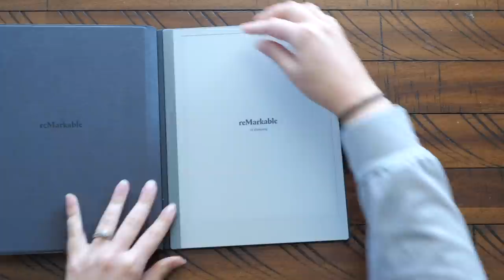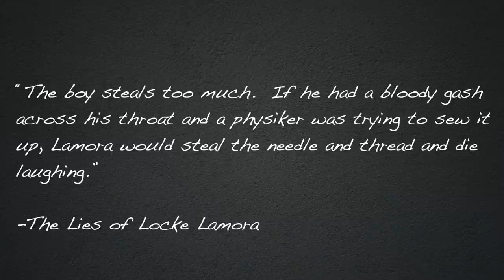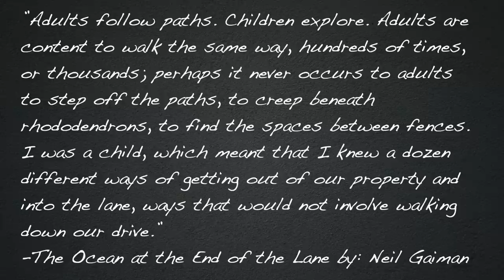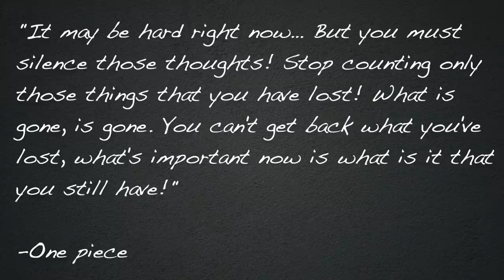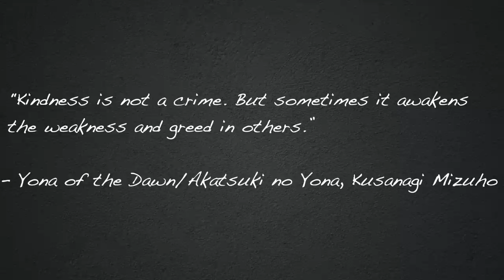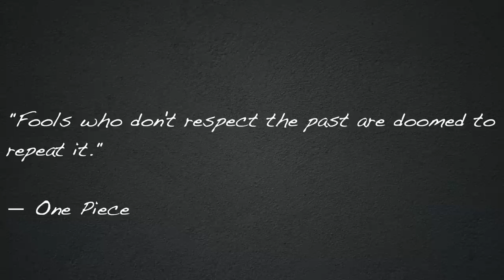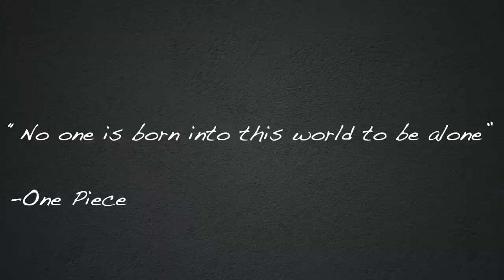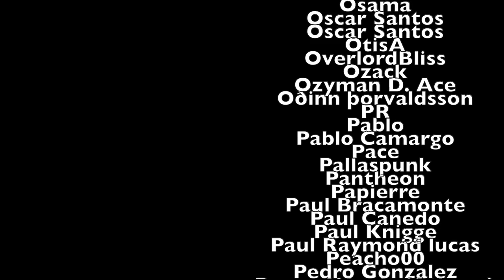Book Quotes I Love